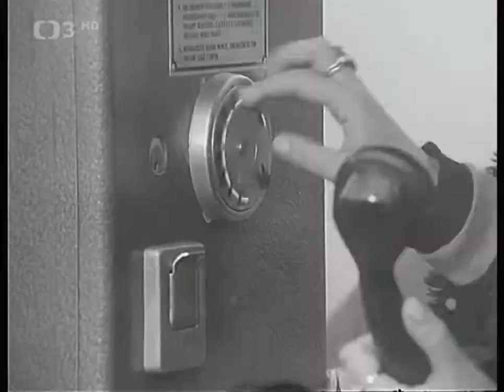GRAMOHIT ✱ Písničky roku 1973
☞Hudebně zábavný pořad. Zpívají: Y. Simonová, M. Rottrová, J. Molavcová, E. Pilarová, M. Voborníková, H. Vondráčková, W. Matuška, M. Drobný, K. Gott, V. Neckář, P. Spálený a další. Kamera J. Lebeda. Režie I. Paukert

Mnozí kritici nazývají populární hudbu 70. let jako „normalizační“ ve snaze vyjádřit svůj kritický odstup k ní, nebo dokonce i opovržení. Není to ale přesné a ani spravedlivé. Ne náhodou se písně z této doby hrají tak často i dnes. Objevují je a vracejí se k nim stále nové generace posluchačů a není pochyb o tom, že se k nim ještě dlouho vracet budou. Důkazem toho je i popularita retro popu v 90. letech minulého století a nespočet cover verzí těchto písní od generace mladších zpěváků. Mnoho písní z této doby patří nesporně ke zlatému fondu moderní nejen světové, ale rozhodně i české populární hudby. Svědectvím toho je pořad tehdejší Československé televize Písničky roku 1973, v němž mj. uslyšíte legendární melodie: Malý přítel z města N, Saxana, Kávu si osladím, Žárlivý Kakadu a Zelená je tráva.